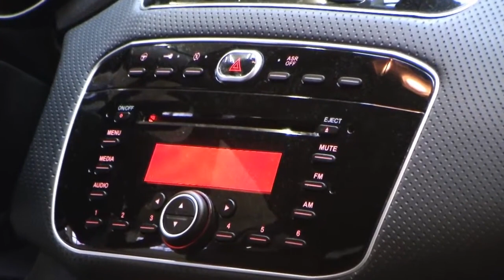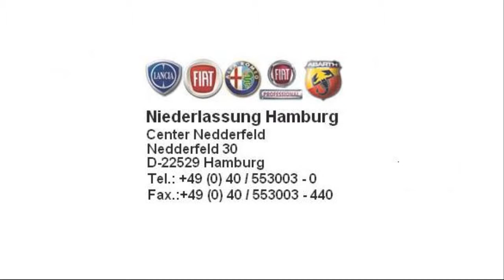Fiat Hamburg Fiat Punto EVO Dynamic ROCK´N´ROLL BLAU 00621561 fiat niederlassung hamburg jetzt Stell